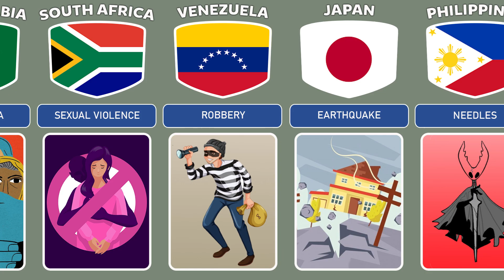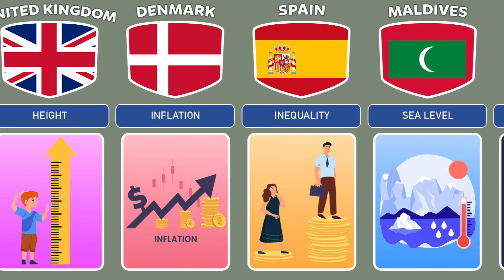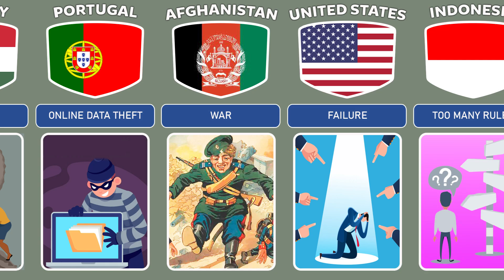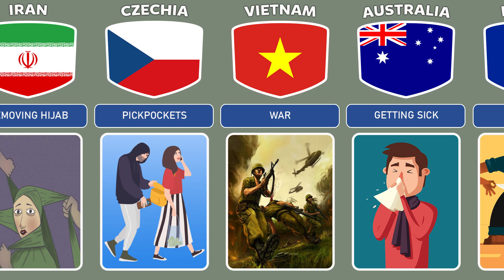Biggest Fear of People From Different Countries